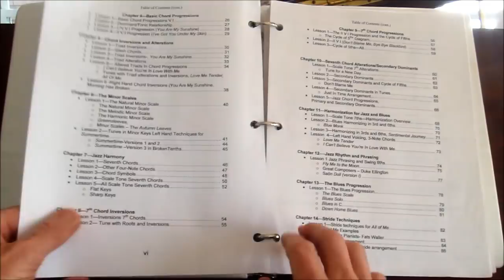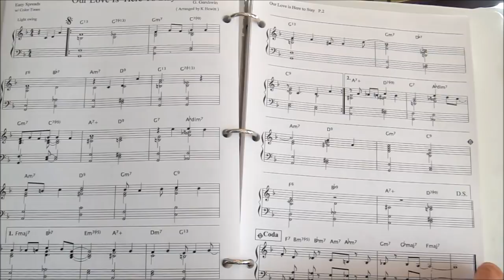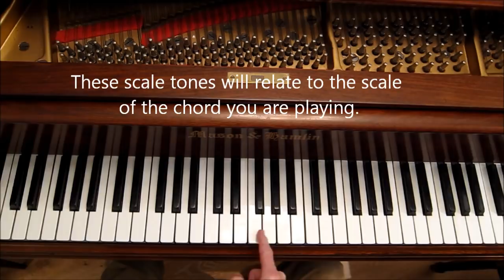"Moon River", Definitive Jazz Chords, (A Study in Popular Jazz Composing)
Definitive Jazz Chords - 9ths, 11ths, 13ths. Specifically dominant 9th, #11, 13 chord used in the song: 'Moon River". Written by Henry Mancini, Johnny Mercer, (Won Academy Award for best song in the film:  "Breakfast at Tiffany's" )  Follows the lesson in Jazz Piano Book: Chapter 17 on upper extensions and color tones.